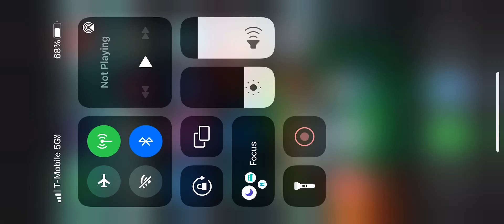Clash of clans upgrade sound effect